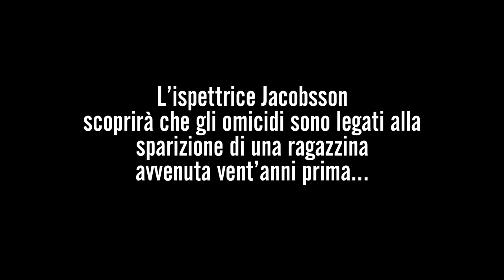Mari Jungstedt, In questa dolce estate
Booktrailer di In questa dolce estate di Mari Jungstedt. Linea Rossa.
Bestseller n°1 in Svezia. Oltre un milione di copie vendute

L'alba fotografa la calma che precede una giornata estiva al camping di Sudersand, nella parte nord di Fårö. Asciugamani umidi appesi ai fili, sedie pieghevoli dai colori vivaci, materassini e giochi da spiaggia. Di notte la pioggia ha picchiettato sul tetto della roulotte, ma ora la luce che filtra fa presagire una giornata serena. Quel tanto che basta per concedere a Peter Bovide il piacere della sua corsa mattutina sulla spiaggia.

Qualche ora più tardi, il suo cadavere giace sulla sabbia, un colpo sparato in fronte da pochi centimetri di distanza.

Per Johan Berg, giornalista di un'emittente televisiva locale, è l'occasione giusta per sottrarsi a un inutile servizio sull'agricoltura e mettere alla prova il proprio fiuto di reporter.

Per la polizia, un omicidio che pare un'esecuzione. Bovide era un piccolo imprenditore edile e il sospetto di un coinvolgimento in traffici illeciti fa pensare che si fosse messo nei guai. Quando però, a pochi giorni di distanza, si verifica un secondo omicidio firmato con la stessa arma del precedente, l'indagine prende una piega diversa. Con Anders Knutas in ferie, è Karin Jacobsson, viceispettore di polizia, a occuparsi di quelle morti. Per la prima volta alle prese con un caso così delicato senza la guida del suo superiore, Karin si affida all'istinto, che le suggerisce di cercare nel passato il filo che collega le due vittime. Un passato vecchio di vent'anni, quando, in un'estate calda e tersa come quella, una tragedia ha lasciato un vuoto incolmabile. Un baratro da cui qualcuno ha creduto di poter riemergere solo con la vendetta.